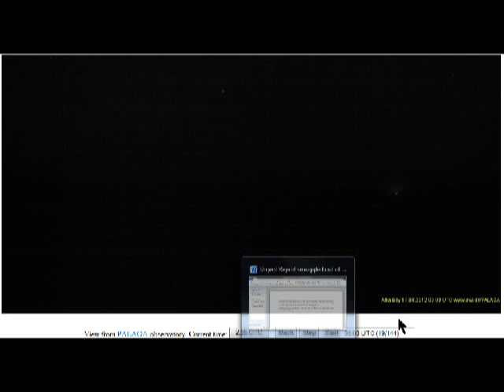Palaoa 18 4 12 large white planet not the moon